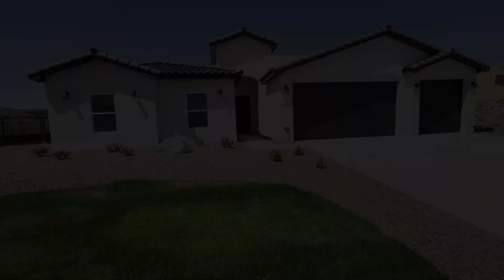NEW HOMES & PROS AND CONS Of Living In Las Cruces NM | Relocating To Las Cruces NM | NM Real Estate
Are you thinking about moving to Las Cruces New Mexico and looking for new homes? Today, we'll provide you with an in-depth look at the pros and cons of living in Las Cruces New Mexico. From the convenience of modern amenities to the tranquility of spacious lots, we'll highlight the many benefits of calling Las Cruces New Mexico home. But we'll also discuss the potential drawbacks, such as proximity to the interstate and the need for backyard landscaping.
Our tour showcases a variety of new homes, each with its own unique features and charm. Whether you're in search of a cozy three-bedroom retreat or a spacious five-bedroom abode, Las Cruces has something for everyone. Plus, with options for customization and incentives from builders, purchasing a new home in Las Cruces New Mexico has never been more enticing.
From providing insider tips to guiding you through the home-buying process, we've got you covered every step of the way.
I’d love to help you make a smooth move to Las Cruces New Mexico!
00:00 - Intro to New Homes & Pros And Cons Of Living In Las Cruces NM
03:31 - House #1 in Las Cruces New Mexico
05:02 - House #2 in Las Cruces New Mexico
06:31 - House #3 in Las Cruces New Mexico
07:38 - House #4 in Las Cruces New Mexico
09:16 - House #5 in Las Cruces New Mexico
10:54 - Exploring the Community in Las Cruces New Mexico
12:05 - Pros and Cons of the community in Las Cruces NM
12:23 - Pro #1: Proximity to Amenities in Las Cruces New Mexico
12:48 - Pro #2: You're Not In The City in Las Cruces New Mexico
12:59 - Pro #3: Close to Interstate 10 in Las Cruces New Mexico
14:00 - Pro #4: You're Buying a New Home in Las Cruces NM
14:33 - Con #1: Can Hear The Traffic in Las Cruces New Mexico
15:02 - Con #2: No Landscape Backyard in Las Cruces New Mexico
15:36 - Con #3: Not In The Middle of Downtown in Las Cruces NM
16:07 - Wrap up on New Homes & Pros And Cons Of Living In Las Cruces NM
🤔Thinking of Buying or Selling in Las Cruces New Mexico?
📝 Let Us Help! Cesar & Tania Alday
🌵 Las Cruces NM Living | Brokered by eXp Realty
If you want to know everything about eating, sleeping, working, playing, the good, and the bad of living in Las Cruces New Mexico, then subscribe▶ and tap the bell🛎 for notifications so you can be the first to know about the current market in Las Cruces New Mexico. 😁

We get calls and emails everyday from people just like you, looking for help on making their move to Las Cruces New Mexico and we absolutely love it.😍 Give us a call☎, shoot us a text📝, or send us an email📨 so we can help you make a move to Las Cruces New Mexico.🤠
Cesar Alday | Las Cruces Realtor
Tania Alday | Las Cruces Realtor